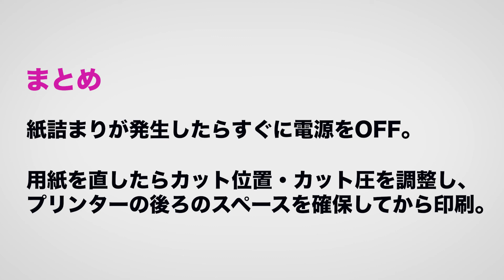紙詰まり対処方法～カッター付きラベルプリンターLX610～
業界初！？オリジナルラベルを誰でも簡単に作成できるラベルプリンターです。
Primera Japan 兼松株式会社

カッター付きインクジェットラベルプリンタ―LX610

ラベルの在庫/納期/最小ロット/金型代全て不要！
製品ラベル、シールを内製化し、オリジナルラベルを作りませんか！？

兼松株式会社　- Primera Japan -
〒105-0023 東京都港区芝浦1-2-1